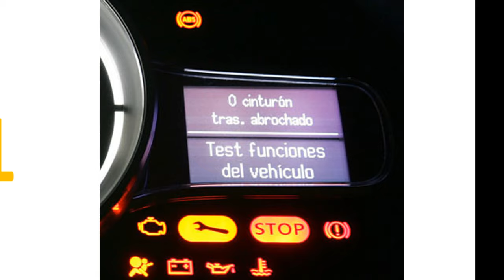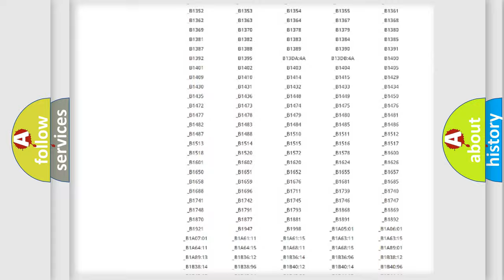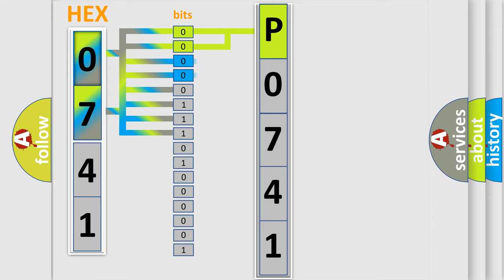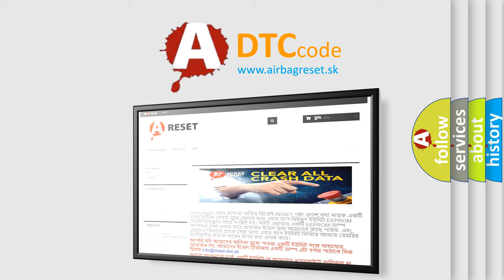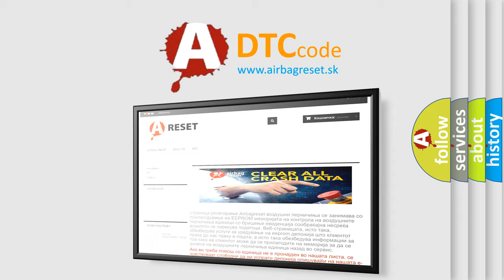DTC Mitsubishi P0741 Short Explanation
Contents:
0:21 Basic DTC analysis according to OBD2 protocol standard.
1:48 Insight into programming
2:58 A diagnostically understandable description of the Diagnostic Trouble Code
3:05 Basic error definition

Make:
Mitsubishi
Code:
P0741
Definition:
Trans Preference Switch Circuit Low
Description: